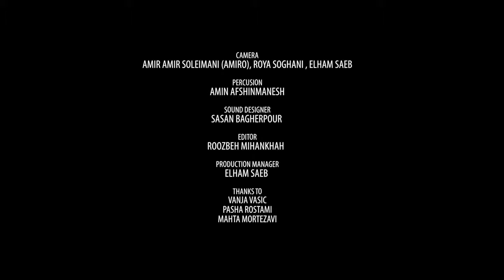MITRA GHAVAMIAN - 2013 Collection, Arts and Fashion Week, IFATI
Produced by: KAYHAN MORTEZAVI

MITRA GHAVAMIAN’s 2013 collection, “IDENTITY CRISIS” is a testament to the effective role that fashion can play in helping us navigate through an identity crisis. Mitra showcased her 2013 collection at Fashion Art Toronto, on April 2013, and received tons of positive reviews from fashion blogs and magazines. MITRA has been one of the most creative and avant-garde designers of Fashion Art Toronto, for the last six years.
Camera: Amir Amirsoleimani (Amiro), Roya Soghani, Elham Saeb, Sound Designer: Sasan Bagherpour, Percussionist: Amin Afshinmanesh, Production Manager: Elham Saeb, Director and Editor: Roozbeh Mihankhah, Producer: Kayhan Mortezavi, Falling Chair Productions, Toronto, Canada - 2013